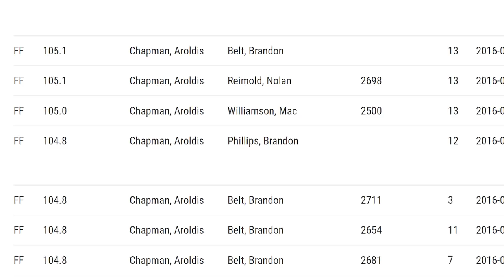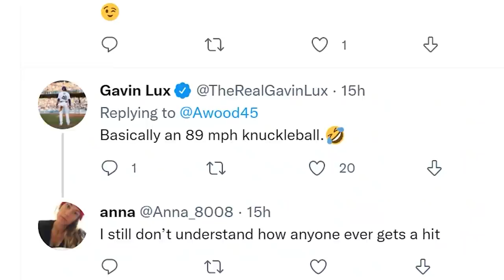The Most Unhittable Pitch in Baseball? It's not what you think.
Filthiest Pitches including:
Tanner Houck
Tarik Skubal
Edwin Diaz
Kevin Gausman
German Marquez
Jonathan Loaisiga
Aroldis Chapman

Splitters and Sliders for days
Baseball at its best